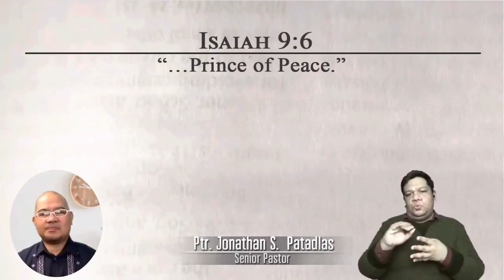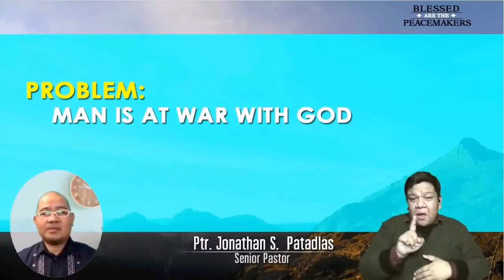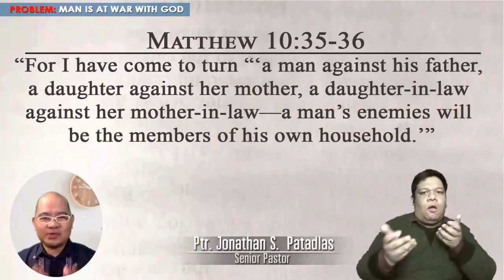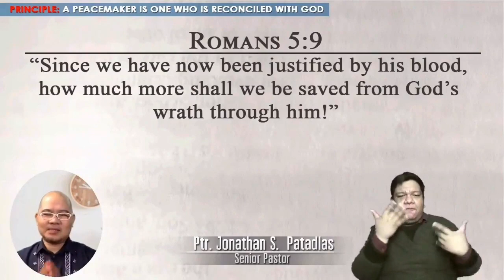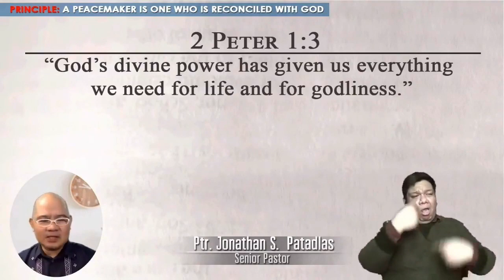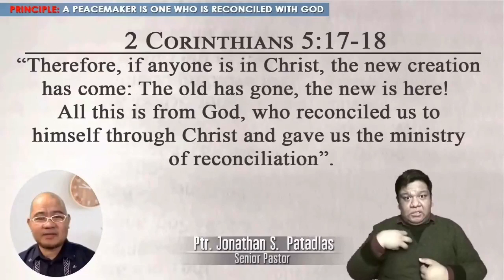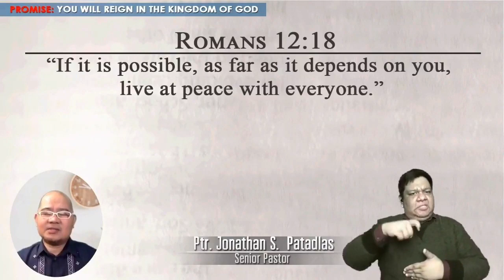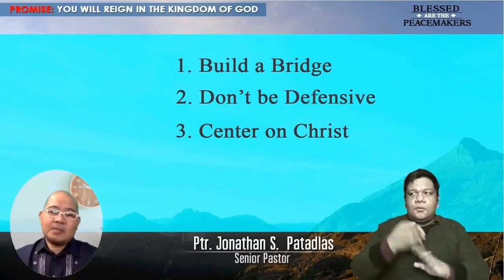Blessed are the peacemakers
Sermon on The Mount Series with Pastor Jonathan S. Patadlas